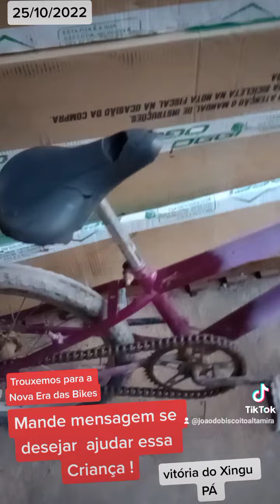28 de outubro de 2022(2)